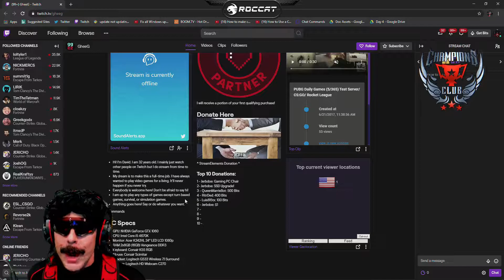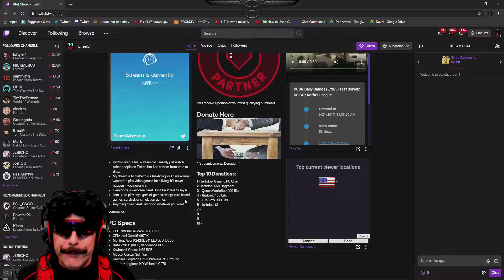Twitch's PLAYERUNKNOWN'S BATTLEGROUNDS Top Twitch Clips Compilation #19!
Enjoy Twitch's PLAYERUNKNOWN'S BATTLEGROUNDS top Twitch clips between Feb 25, 2020 and Mar 03, 2020

Special thanks to the streamers in this compilation, and the clippers for creating the clips:

- 0:00 GLLPUBG: (clipped by: shunsh)
- 0:26 GLLPUBG: (clipped by: Blizzardp)
- 0:56 태은짱: (clipped by: 잠만기다려)
- 1:56 PUBGKorea: (clipped by: nandyyy)
- 2:18 DrDisrespect: (clipped by: bloox)
- 3:13 GLLPUBG: (clipped by: DilkSammer)
- 3:21 heavyRainism: (clipped by: 프리스비)
- 4:21 PUBGKorea: (clipped by: 7ranscenD)
- 5:21 태은짱: (clipped by: 잠만기다려)
- 6:21 PUBG_DMM: (clipped by: maiga03)
- 6:51 소우릎: (clipped by: 며칠은먹었다)